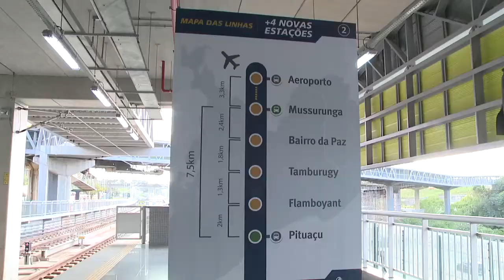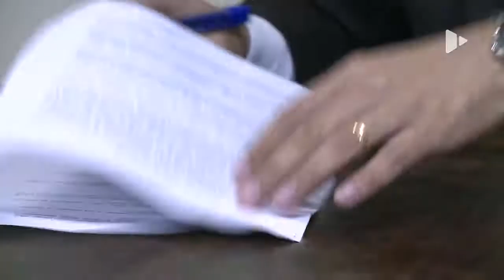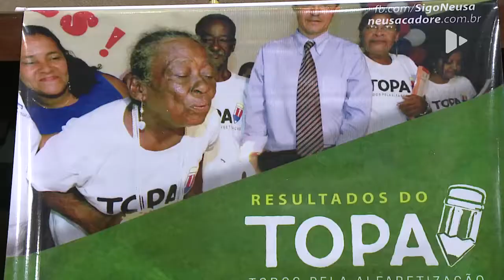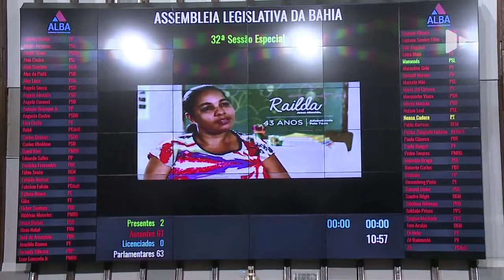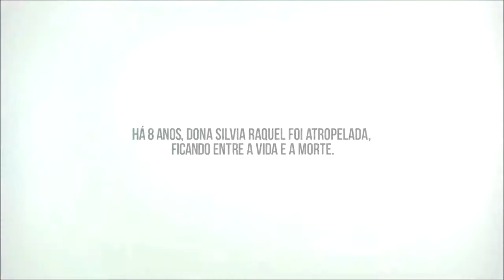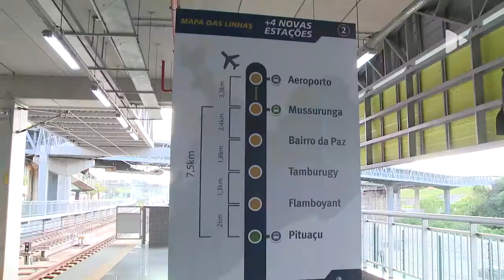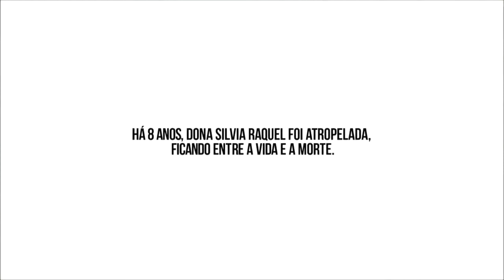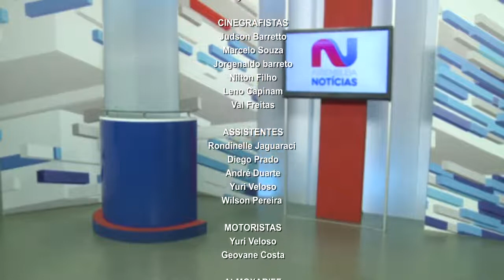Assembleia Notícias - 07/08/2017